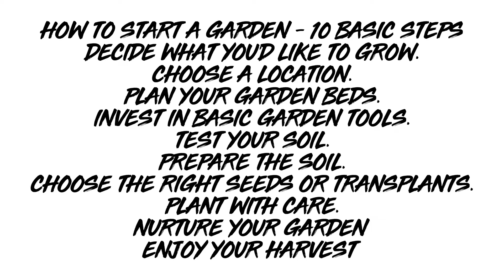How to do American gardening this summer Part 18 || Bangla@AviAviUSA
How to Start a Garden – 10 Basic Steps

Decide what you'd like to grow.
Choose a location.
Plan your garden beds.
Invest in basic garden tools.
Test your soil.
Prepare the soil.
Choose the right seeds or transplants.
Plant with care.
Nurture Your Garden
Enjoy Your Harvest

situation.

NOTE: I AM NOT AN ATTORNEY and I AM SHARING this Information/Updates for the People Who Are in Need might get Benefited. Thanks!!!